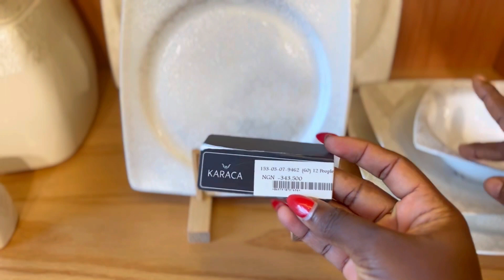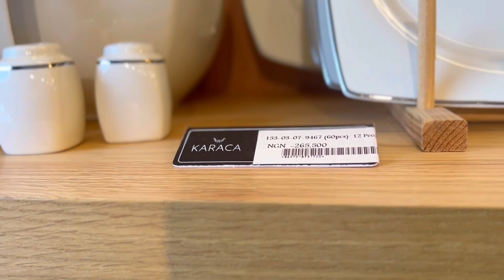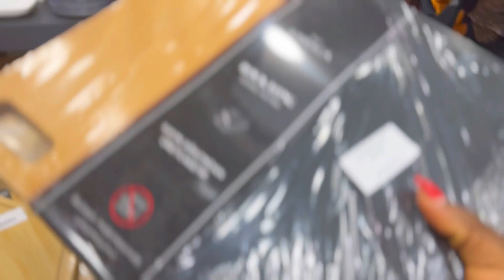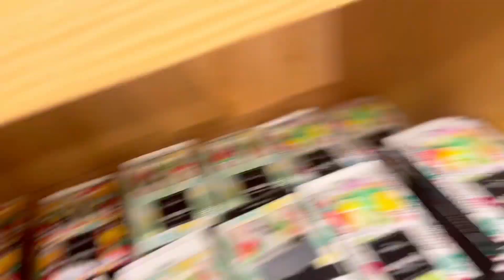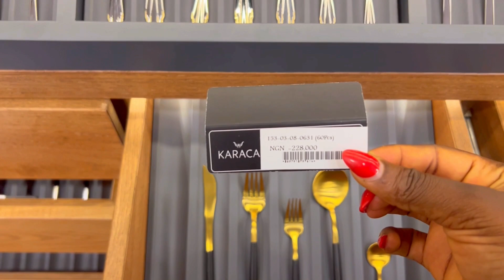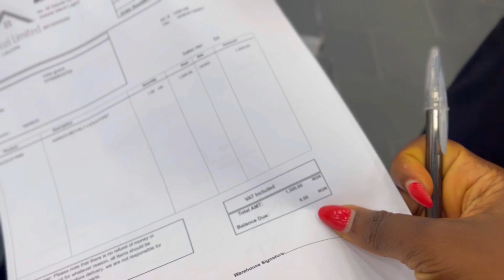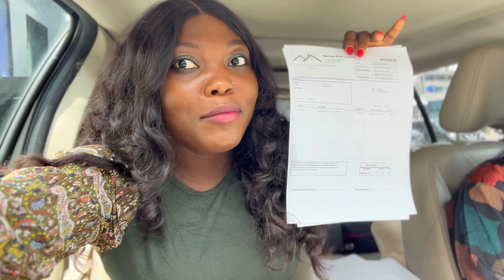I VISITED THE MOST ‘EXPENSIVE’ KITCHEN WARE STORE IN NIGERIA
Hey Foodie! I visited the most ‘expensive’ kitchen ware store in Nigeria and the items were not as pricey as I thought they would be. I’d definitely be visiting again; this time ( buying). Like this video if you find it useful as well. I’d see you in my next vlog. 🥰
Store name: Karaca
Location: Adeola Odeku, VI, Lagos.